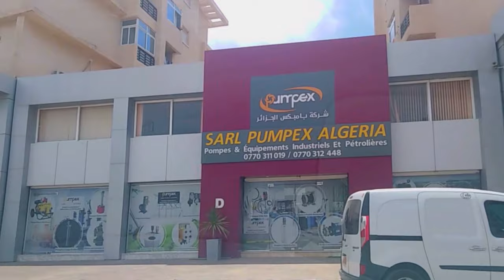تعرفو على بائع و منتتج الأجبان المحلية بجودة عالمية بقورصو ALGERIAN CHEESE PRODUCER